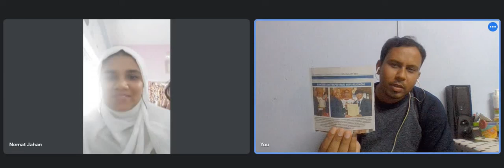Supervisor || Mock Interview - 27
WBPSC - ICDS Supervisor || Mock Interview || ICDS Supervisor Interview Preparation